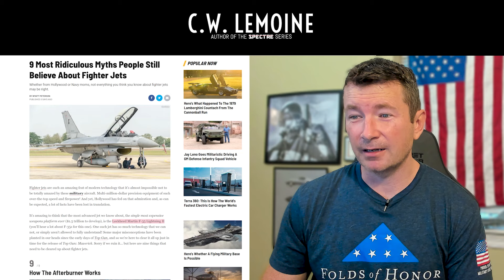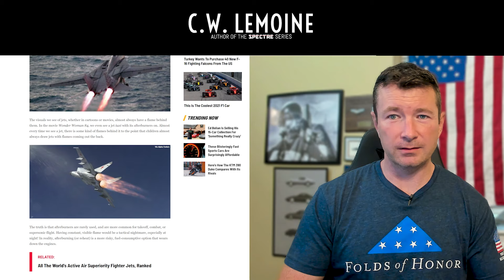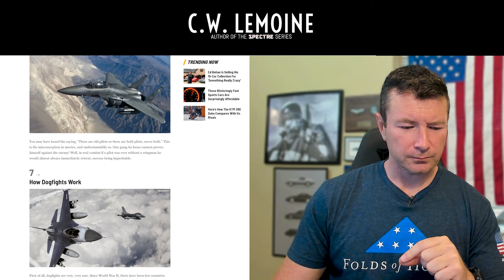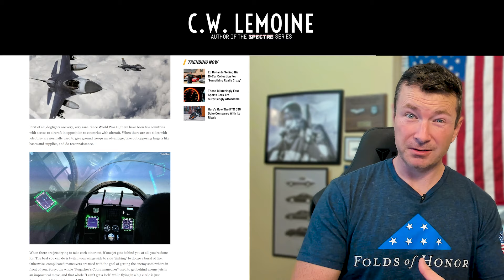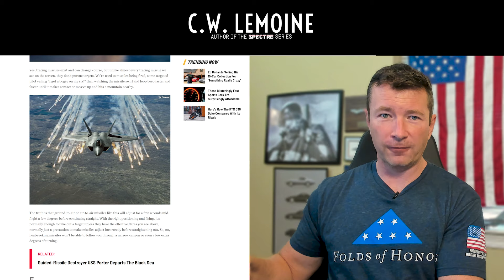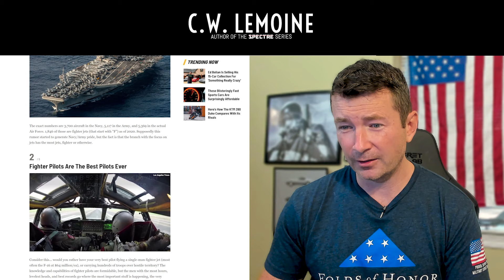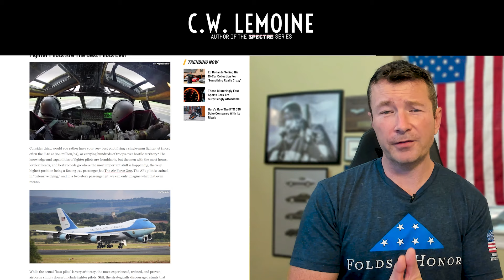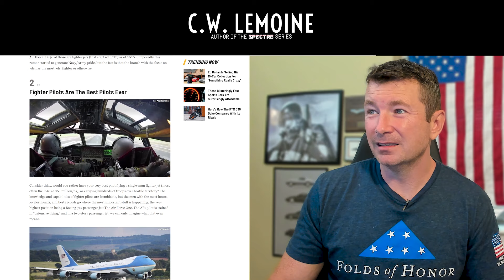Fighter Pilot Reacts to the 9 Most Ridiculous Myths People Believe about Fighter Jets Article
An online car magazine wrote an article about 9 myths about fighter jets, but did they get it right?